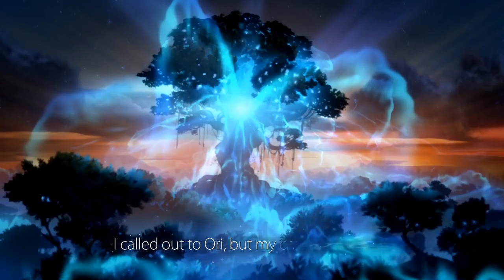Ori and the Blind Forest [A2] The Light (First Attempt)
Stopped playing a bit early because I had no idea where I was supposed to go. It's probably obvious, but I'm just not seeing it.

Editor's note: And then he never came back to it.